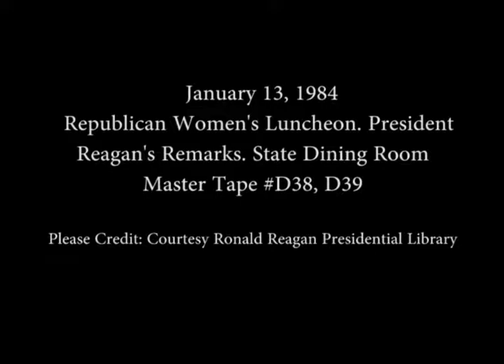President Reagan’s Remarks at a Republican Women’s Luncheon on January 13, 1984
Full Title: President Reagan’s Remarks at a Republican Women’s Luncheon in the State Dining Room on January 13, 1984

Access Restriction(s):Unrestricted
Use Restriction(s):Unrestricted